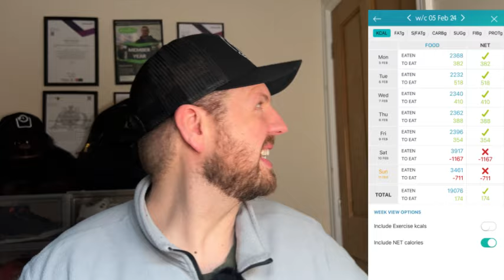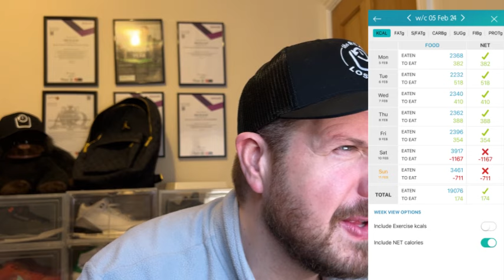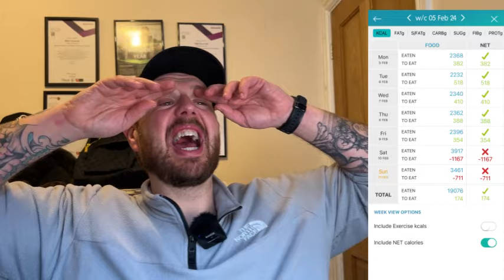The Real Loss Boss Weekly Weight Loss Vlog 05-02-2024 to 11-02-2024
The latest episode of my weekly weight loss. Doing these vlogs for my own accountability but also hopefully to give you some help, motivation and inspiration on your own weight loss journey.

It is my check in week this week and got a little unexpected result on the scales but all worked out good in the end. Other than that we are still plodding on. Life is boring at the moment and honestly would not have it any other way as it is certainly a bonus for weight loss.

Need some help and support on your journey then come and join my Boss Your Weight Loss Community which is just £5 for your first month using code WELCOME.

If you feel you need a little more help then jump on to my 1:1 weight loss plan and get the Community included.

If you want to touch base with me first send over an enquiry form hereand I will send you all the details directly to your email

You can also pop to my website thereallossboss.net to check out everything else I offer to help you Boss Your Weight Loss.